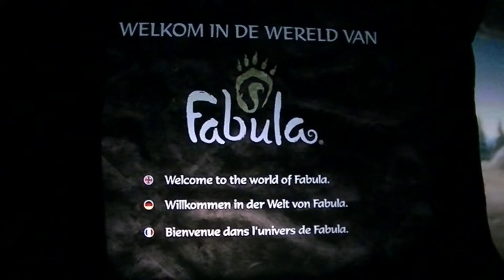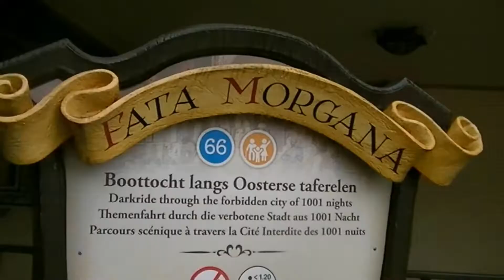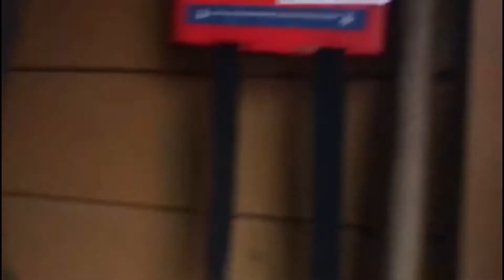Aaron's VLOG #89: WinterEfteling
Aaron's VLOG afl. 89 "WinterEfteling".

AARON is met Jens, Simone, en Suzan een dagje in De WinterEfteling. Hier en daar een vuurkorfje, een hapje hier, een drankje daar. Hoe keuvelig kan het zijn. En ... wie gaat er in De Baron 1898 ... wie worden er hysterisch in het nieuwe Fabula, en wat is er te beleven in het nieuwe sprookje De Zes Zwanen? Kijk deze VLOG gauw om erachter te komen.